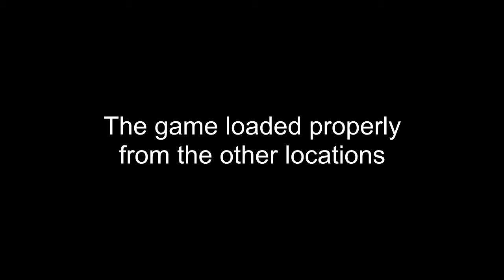Pokémon 3D | #61 | The anticlimatic bug-gy island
As we go on with the exploration of Six Island and... bugs! I mean, the crawly disgusting ones! AAAAAHHH stay away from me! Repel, repel!
And then... more bugs! I mean, my game crashed, oh no!
And then... nothing! Excuse me, WTF!
Mateys, let's leave this cursed island at once! Lower the sails, quick!